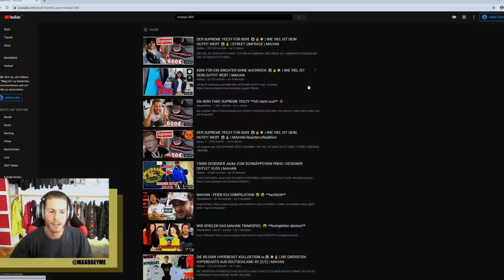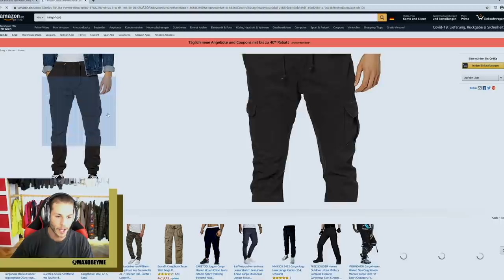OUTFITS AUS DER KAMMER DES SCHRECKENS !! 🤮 **lachflash**